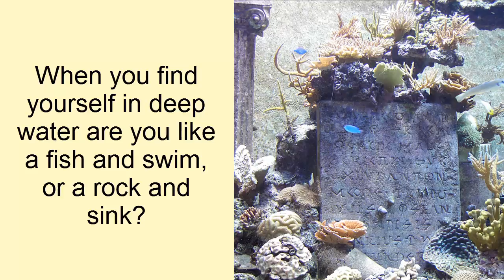Fish or rock?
Are you a fish or a rock?